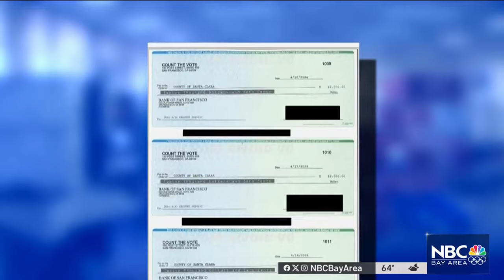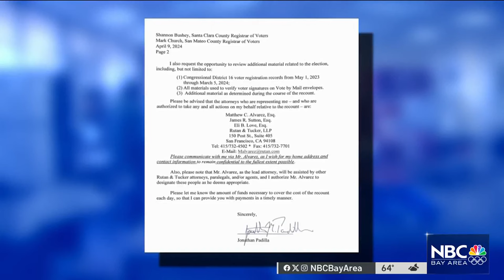Questions linger about who is paying for recount in District 16 congressional race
The recount in the District 16 congressional race is underway but new questions are emerging about who pushed for it, and who is paying for it. Jocelyn Moran reports.